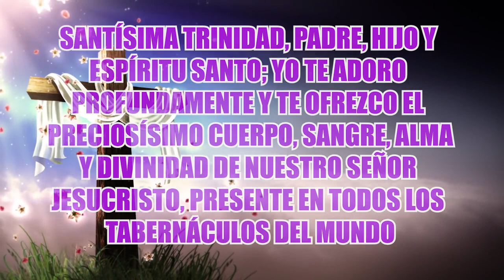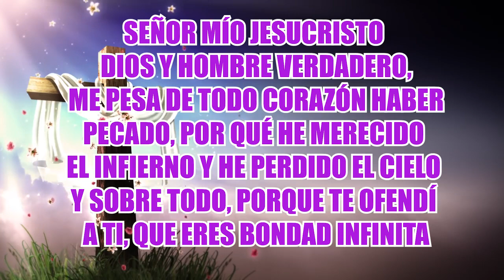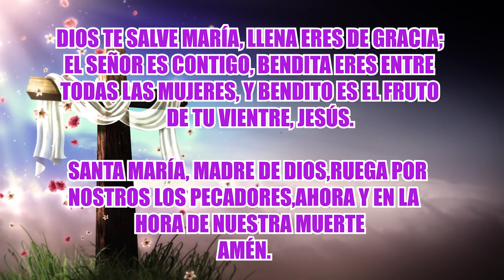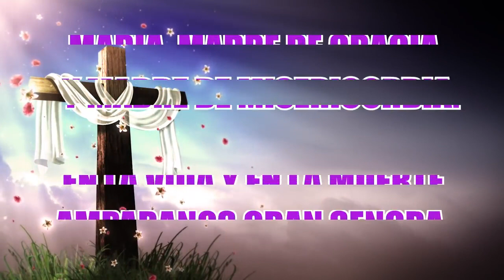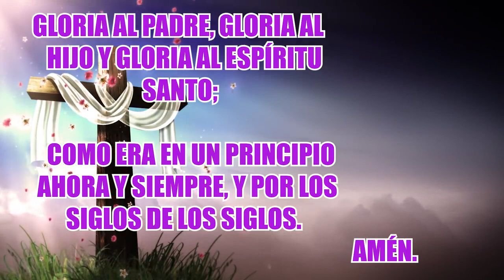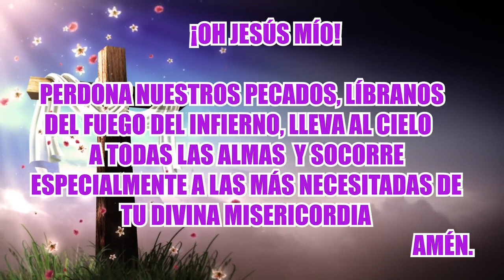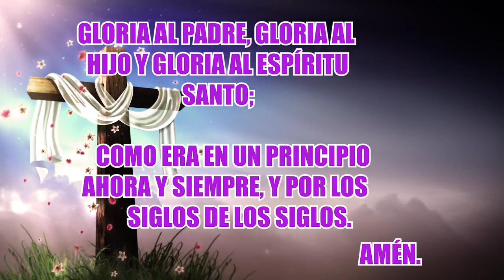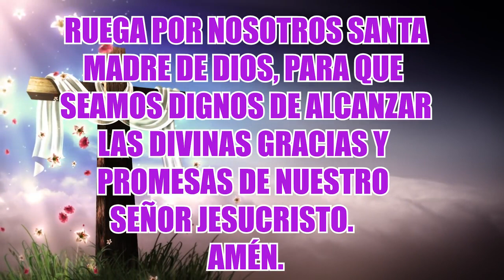SANTO ROSARIO DE HOY LUNES 14 DE MARZO